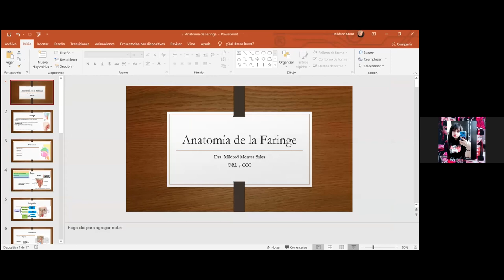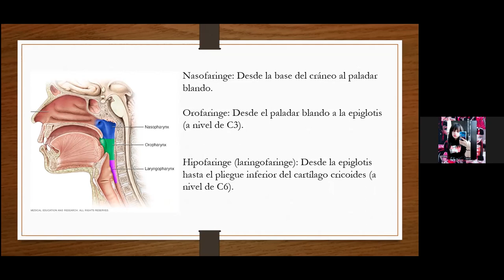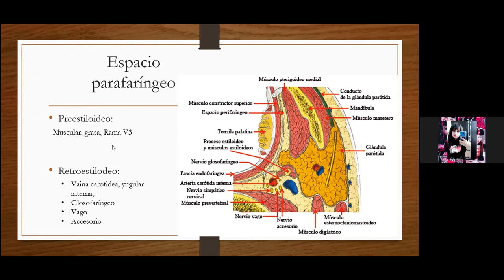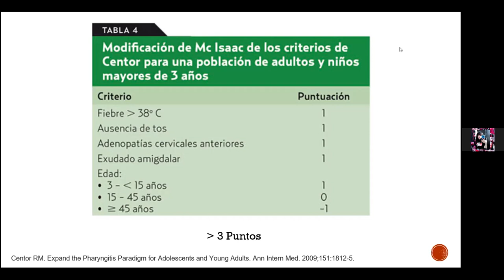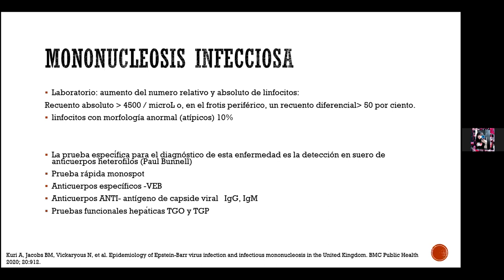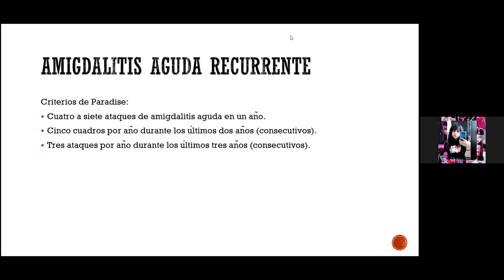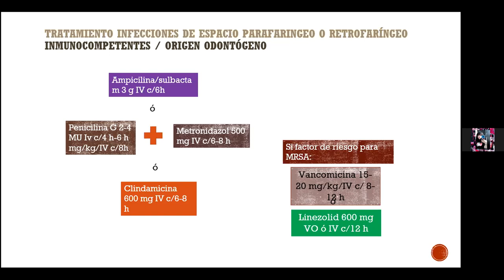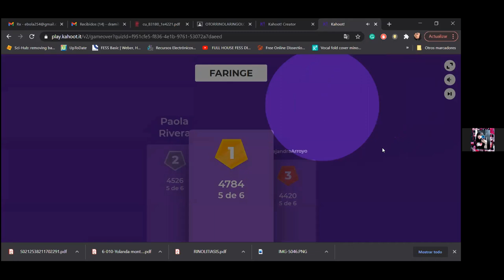ANATOMÍA DE FARINGE Y FARINGOAMIGDALITIS